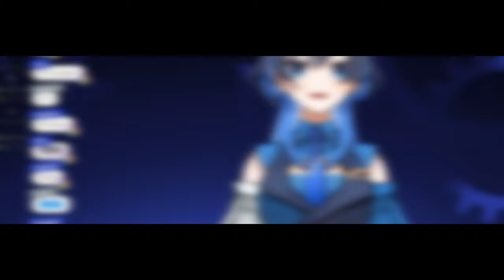When Kronii was surely her Japan trip was gonna went well...【Hololive Clip】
Talents in the clip: @OuroKronii
Thumbnail:

Hololive
Hololive ch
hololive reaction
hololive animation
hololive english
holoadvent
hololive advent
hololive council
hololive myth
Holocure

BGM used
DOVA-SYNDROME